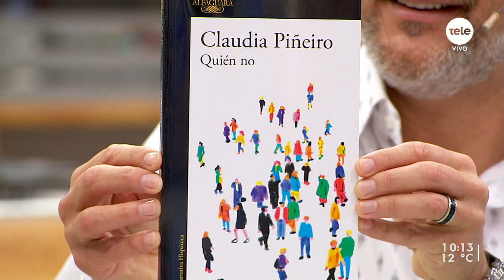Claudia Piñeiro, de contadora a escritora, dramaturga y guionista: